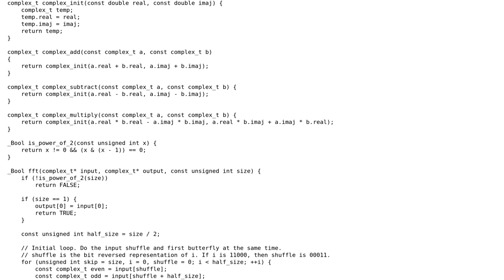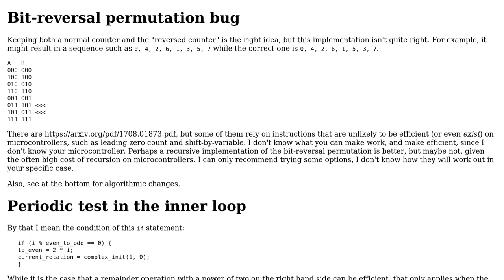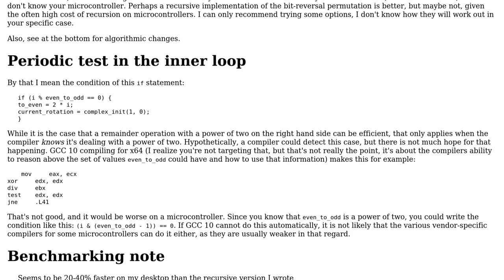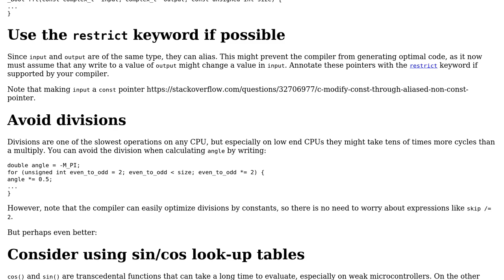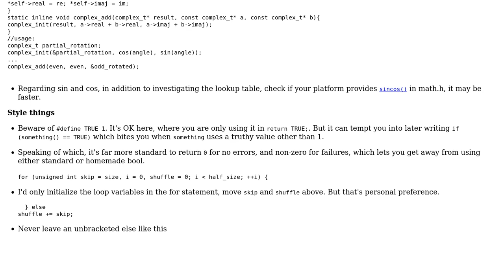Code Review: Iterative Radix-2 FFT in C (3 Solutions!!)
Code Review: Iterative Radix-2 FFT in C